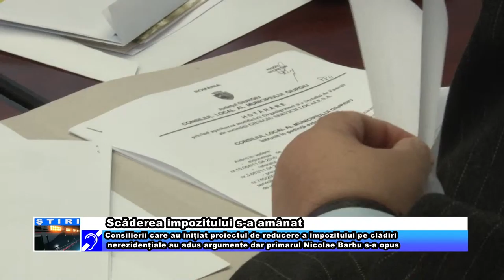Scăderea impozitului s a amânat